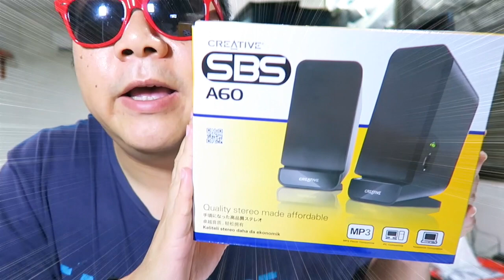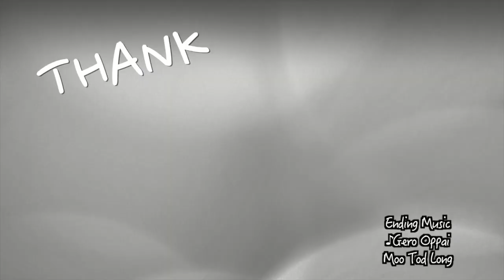แกะกล่อง"CREATIVE SBS A60"